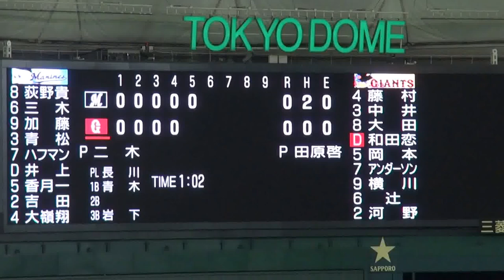2015年08月05日、巨人ｘロッテ戦 その6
5回裏、ジャイアンツの攻撃。